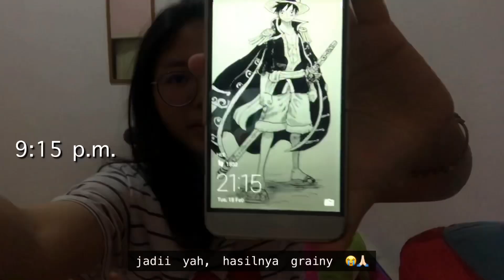A day with my sisters + grwm 🌤 || Indonesia 🇲🇨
Halo semuaanya, kembali lagi di channelku Fuheechi!
Di video yang kali ini aku mau bikin tentang get ready with me (hair version) feat produk dari Natur, abis itu aku jalan-jalan bareng kakak-kakak perempuanku. Dan yahh, selamat menonton heheh 😆
Jangan kemana-mana tonton terus sampai habis yaa! :D

Enjoy my video and have a great day! 👏☕️

Product & store:

Kode voucher:
shopee: backindah
lazada: backindahxu

Official store Natur:
Lazada: Natur
Blibli: Natur Hair Care

Personal: @putri_hee
Art acc: @fuheechi_